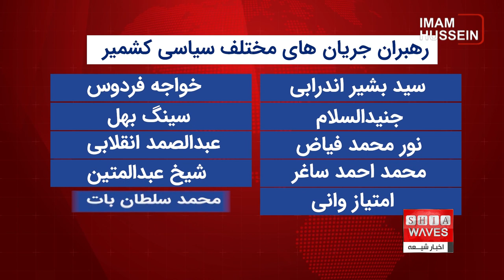رئیس‌جمهور پاکستان: سازمان ملل به وعده‌های خود درباره کشمیری‌ها عمل کند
👈فاطمه موسوی گزارش می دهد

گفتگوی اخبار شیعه با دکتر سید محمد نقوی از کراچی پاکستان 🔸👉
رئیس‌جمهور پاکستان از سازمان ملل خواست تا با برگزاری همه‌پرسی در منطقه مورد مناقشه به وعده‌های خود عمل کند.

عارف علوی ‎، رئیس‌جمهور پاکستان طی پیامی به مناسبت روز «تحقق حق جهانی تعیین سرنوشت» با یادآوری این‌که «مراسم بزرگداشت امروز با هدف یادآوری مسئولیت جامعه جهانی در قبال مردم مظلوم کشمیری برگزار می شود»، از سازمان ملل خواست که «به تعهداتی که ۷۵ سال پیش داده احترام بگذارد و از مبارزات مردم کشمیر برای تعیین سرنوشت خود حمایت کند».
وی افزود: «هر سال، در پنجم ژانویه، ما حمایت خود را از حق تعیین سرنوشت مردم جامو و کشمیر تجدید می‌کنیم ، در چنین روزی در سال ۱۹۴۹ ، کمیسیون ملل متحد برای هند و پاکستان به اتفاق آرا قطعنامه‌ای را تصویب کرد که در آن حق تعیین سرنوشت مردم کشمیر از طریق یک همه پرسی آزاد و بی طرفانه تحت نظارت سازمان ملل متحد تأیید شد».
عارف علوی تاکید کرد: «حق تعیین سرنوشت یک اصل اساسی حقوق بین‌الملل است که در بسیاری از معاهدات اصلی سازمان ملل متحد، از جمله میثاق بین‌المللی حقوق مدنی و سیاسی و میثاق بین‌المللی حقوق اقتصادی، اجتماعی و فرهنگی، مورد حمایت قرار گرفته است».
رئیس جمهور پاکستان با متهم کردن دهلی‌نو به «نقض» قطعنامه‌های شورای امنیت سازمان ملل و قوانین بین‌المللی بشردوستانه، تاکید کرد: «هند تلاش می‌کند با تاکتیک‌های ظالمانه مردم کشمیر را تحت سلطه خود درآورد».
او در پایان پیام خود تاکید کرد: «پاکستان مصمم است نقش خود را در حمایت از حق تعیین سرنوشت کشمیری ها از طریق یک همه پرسی آزاد و بی طرفانه طبق قطعنامه های شورای امنیت سازمان ملل ایفا کند. حمایت قوی و استوار اخلاقی، سیاسی و دیپلماتیک ما از مردم کشمیر تا تحقق این حق مسلم ادامه خواهد داشت».
در همین حال جلیل عباس جیلانی، وزیر امور خارجه پاکستان نیز طی پیامی "حق تعیین سرنوشت را یک اصل اساسی حقوق بین‌الملل" عنوان کرده و افزود: «متأسفانه مردم کشمیر نتوانسته‌اند از این حق مسلم خود استفاده کنند. هند مردم کشمیر را در معرض نقض سیستماتیک حقوق بشر قرار می دهد.
در جامو و کشمیر تحت کنترل هند هم، رهبران همه ی احزاب کنفرانس حریت  از سازمان ملل خواسته اند تا به تعهدات خود در مورد حل و فصل مناقشه کشمیر مربوط به قطعنامه های خود از جمله قطعنامه مصوب ۵ژانویه ۱۹۴۹9 عمل کند.
سید بشیر اندرابی، خواجه فردوس ، جنیدالسلام ، سینگ بهل ، نور محمد فیاض ، عبدالصمد انقلابی ، محمود احمد ساغر، شیخ عبدالمتین، امتیاز وانی، محمد سلطان بات و عبدالمجید میر از رهبران جریان های مختلف سیاسی کشمیر در بیانیه‌هایی تاکید کردند که اگر سازمان ملل می‌خواهد به جایگاه واقعی خود بازگردد، باید به نقش خود در منازعات بین المللی از جمله مساله کشمیر به شکل موثرتر و جدی تری عمل کند.
در بیانیه های این رهبران تاکید شده که اختلاف بر سر منطقه کشمیر ، بیش از هفت دهه است که ادامه دارد ، اما تلاش سازمان های جهانی در اجرای قطعنامه سازمان ملل در ۵ ژانویه ۱۹۴۹ شکست خورده است.
رهبران یاد شده در بیانیه های خود تصریح کردند که شکست تلاش های سازمان ملل، هند را برای سرکوب مبارزه مردم این منطقه برای آزادی کشمیری ها از طریق اعمال خشونت و قدرت نظامی جرأت داده است.
تمامی رهبران مذکور بر این نکته اتفاق نظر دارند که قلب کشمیری ها و پاکستانی ها به صورت یکپارچه می تپد و پاکستان همیشه از آرمان کشمیر حمایت کرده است.

رئیس‌_جمهور_پاکستان